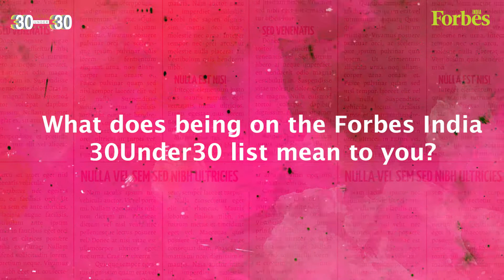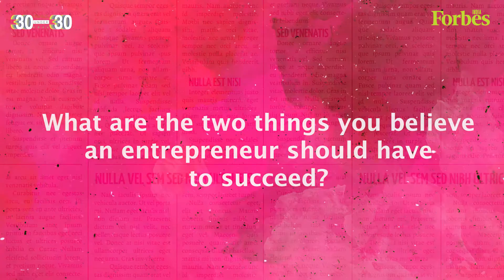Flawless execution & great team are an entrepreneur's tool for success: Vidur Gupta|30 Under 30 2022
29-year-old Vidur Gupta's ambition is to change India's perception of gin by using domestic spices and botanical diversity in the country. His brand Stranger & Sons became the first Indian gin to be awarded a gold medal at the International Wine & Spirit Competition in 2020. One of the winners of the food and hospitality category of ForbesIndia30U30, Gupta shares what's important for an entrepreneur to succeed.